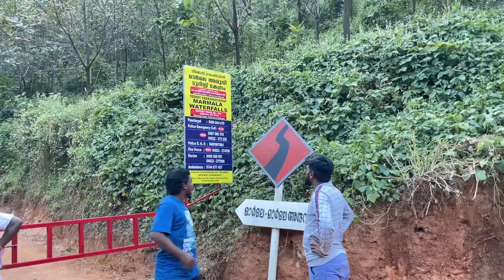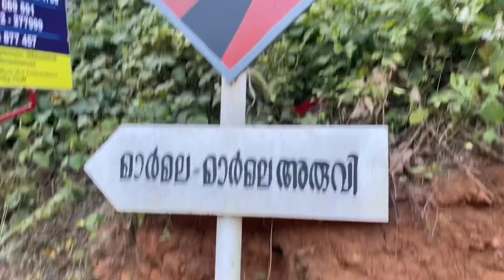Yeh khan agyi main😍😍, Hidden Beauty of Kerala ❤️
Must Visit 🫡💯

KEEP SUPPORTING, LOVING ❤️ our channel.